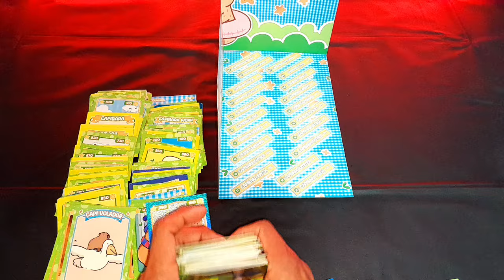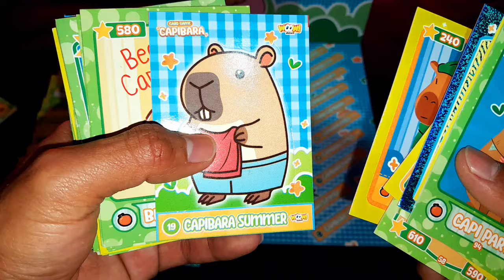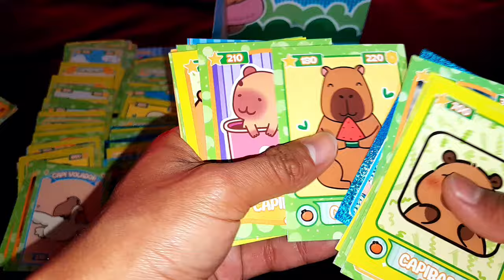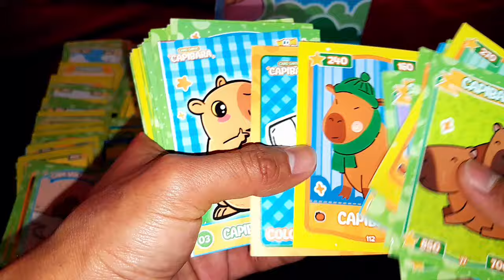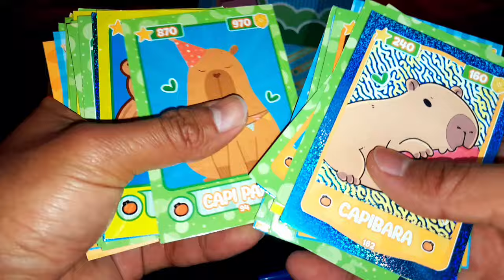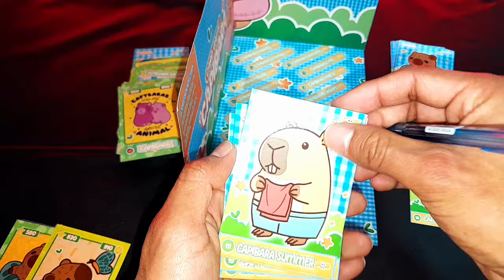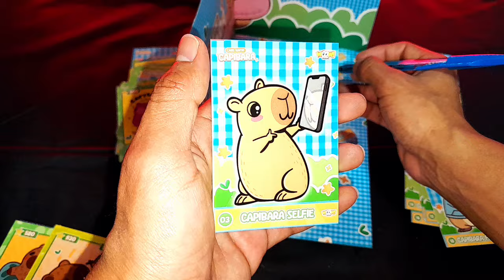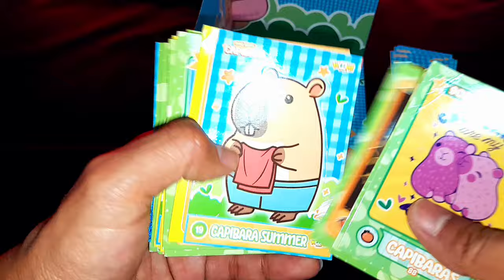SI NO COMPLETO EL COLECCIONADOR DE CAPIBARA DE WOOW STICKERS, TE YAPEO 20 SOLES!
Si no completo mi album escribir en comentarios:
"Quiero mis 20 soles"
Si desean adquirir algun producto pueden visitar mi tienda, en el Mercado María del Socorro, Huanchaco, puesto 38,segunda puerta.
los atenderé personalmente.